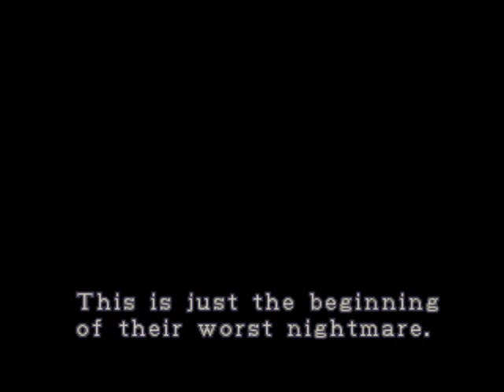Mais um pouquinho do Modo Impossivel que estou criando para Resident 2 PSX (LEIA A DESCRIÇÃO)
✔ RobsonBio45 Mods & Hacks Resident Evil para PS1, PS2, PS3 e PS4.

✔ Somente uma Prévia do meu Mod Impossível para Resident Evil 2 PSX.

✔ No vídeo mostro que deixarei impossível pegar qualquer caixa de Munição pois se assim fizer será  morto na hora.

✔ Você começará somente com a Faca e os Zombies tiram 3 vezes Mais de dano.

✔ Fora isto novos inimigos serão adicionados como no vídeo mostro o Mr X logo de início.

✔ Sua primeira Arma será somente na primeira sala de Save na R.P.D

✔ Não será possível usar nem um tipo de mod de vida infinita ou armas infinitas pois adicionei um bloqueio.
Também as armas será impossível ser usada no início e no jogo só avera 3 armas para Leon e Claire.

✔ Em breve estarei trazendo para todos inscritos Este mod para PSX EXCLUSIVO.

✔ O melhor do mod de PlayStation só aqui.

✔ O Impossível fazemos se tornar realidade.

INSTRAGAM.

Conheça também estes outros Canais amigos de Mods e Detonados.